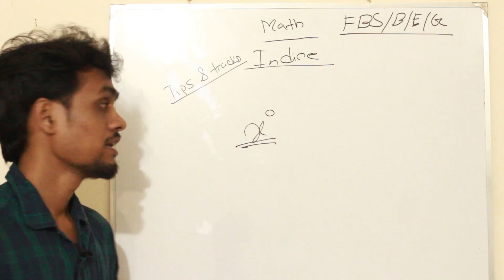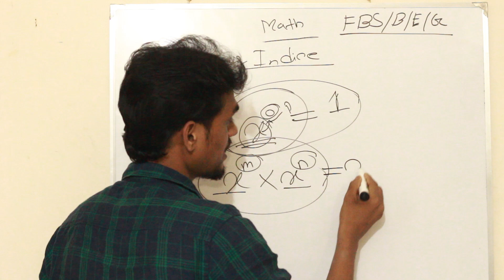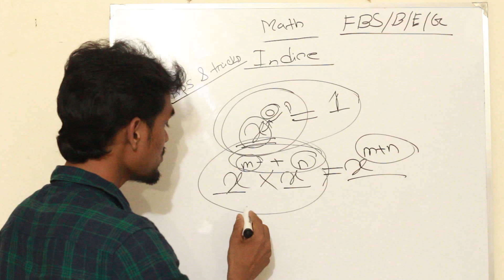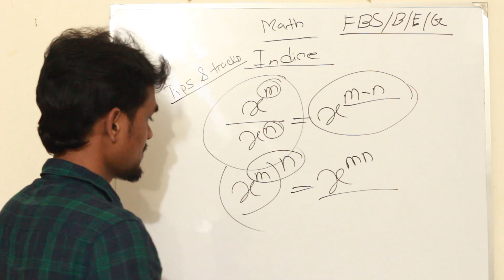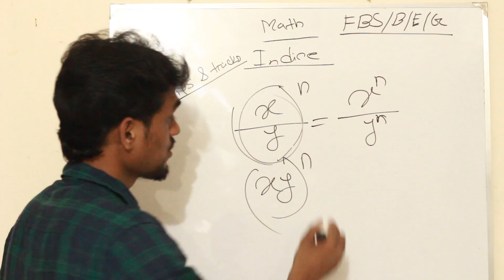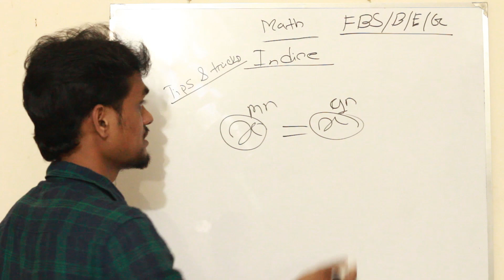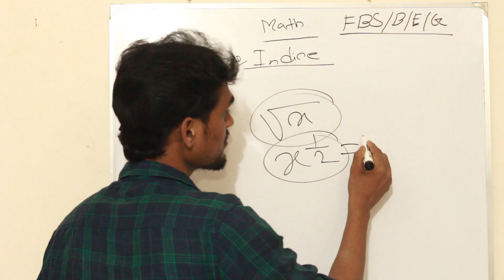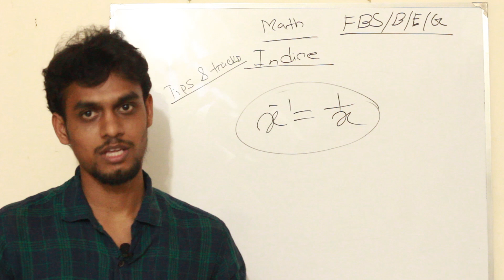Mathematics lecture-10( Indice part-01) **For BUP & JU Admission test**